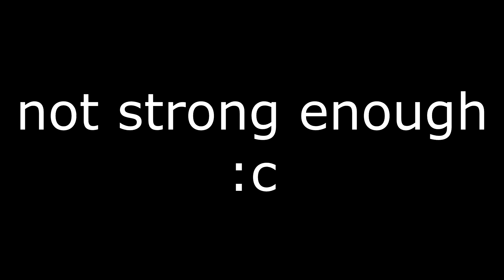[Elsword] Repel Raksha Intensifies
YR hits new tiers of balance.